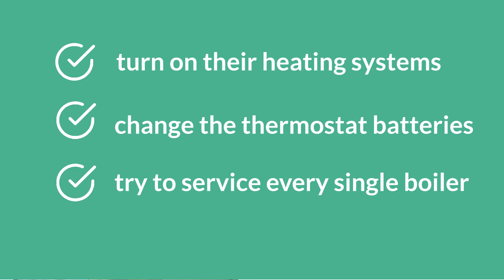How Heating System Could Affect Your Investment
Can you imagine being called at midnight during winter by tenants saying that the heat is not working? Here are some simple hacks to make sure that you never get nightmares again.
With Green Ocean Property Management, you don't just get a property manager, you get PEACE OF MIND!

We provide full-service management solutions, from helping you with property marketing, tenant screening, rent collection, maintenance, to property inspections and legal guidance.

With more than 40 years of extensive property management experience as well as in the insurance, construction, and finance industry, Green Ocean Property Management has been managing over 500+ properties in the neighborhood of the Greater Boston area.

Whether you have a small condo or a large multifamily property in Allston, Beacon Hill, Brighton, Brookline/Chestnut Hill, Cambridge, Chinatown, Downtown Boston, East Boston, Fenway, Jamaica Plain, Malden, Newton, Roslindale, Somerville, South End, Quincy, or West Roxbury, we got you!

Green Ocean Property Management was one of the awardees of last year’s Top 23 Best Property Management Companies in Boston, Massachusetts.

You can view our process and guarantees Or check out our full service management pricing and discounts